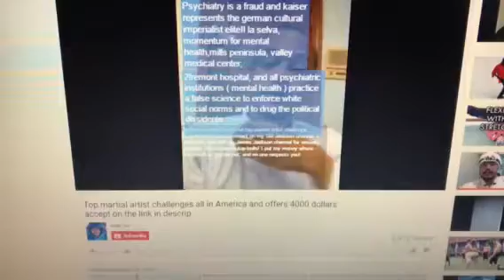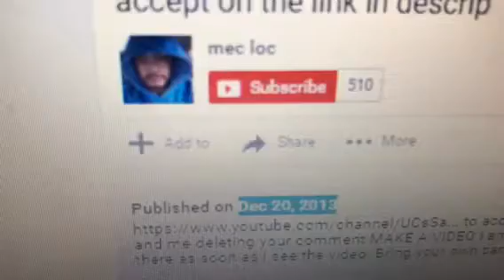Key to Ra part 14 mec loc challenge